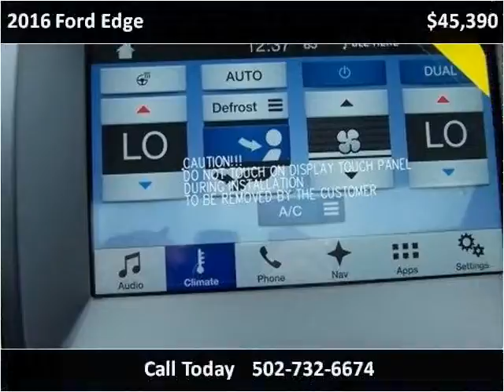2016 Ford Edge New Cars Carrolton KY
This 2016 Ford Edge is available from Earl Floyd Ford.